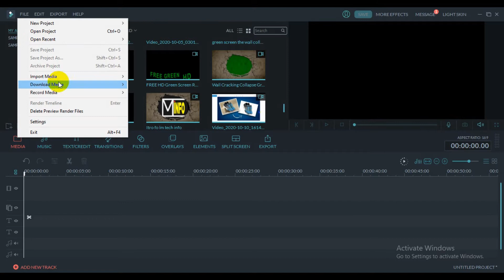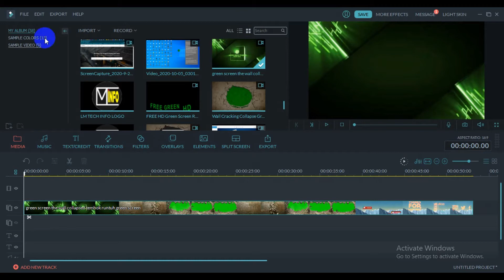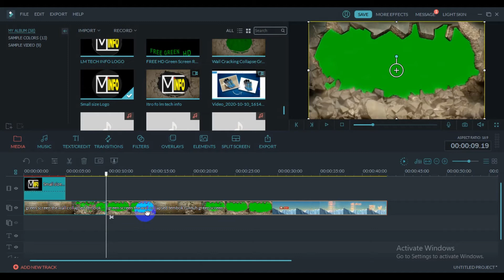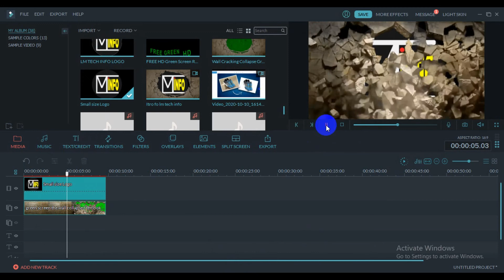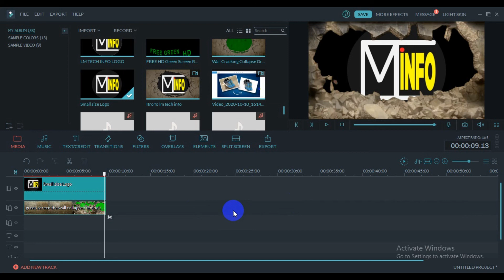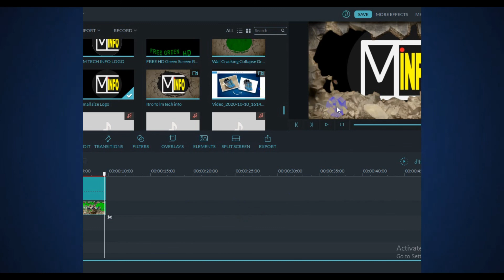How to make attractive intro in 3 minutes for your youtube channel || ৩ মিনিটেই আকর্ষণীয় ইন্ট্রো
মাত্র তিন মিনিটেই আকর্ষণীয় ইন্ট্রো বানিয়ে নিন আপনার চ্যানেলের জন্য।

How to make attractive intro in 3 minutes for your youtube channel ||
৩ মিনিটেই আকর্ষণীয় ইন্ট্রো

How to make intro bangla,
make intro in bangla,
make intro,
৩ মিনিটেই ইন্ট্রো বানিয়ে নিন,
খুব সহজেই ইন্ট্রো বানিয়ে নিন,
ইন্ট্রো,
intro,